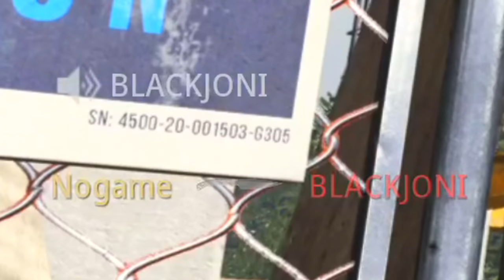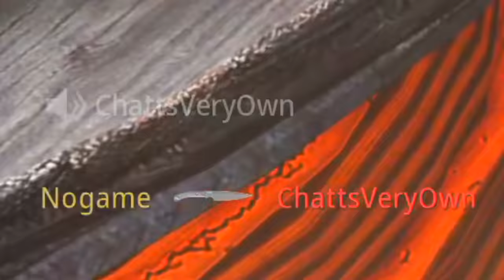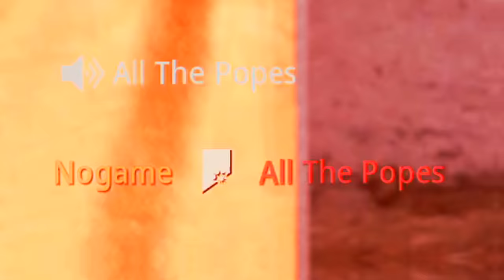the NEW SNEAKY NUKE BUNKER ON HARDHAT in MODERN WARFARE!! HIDE N SEEK ON MODERN WARFARE